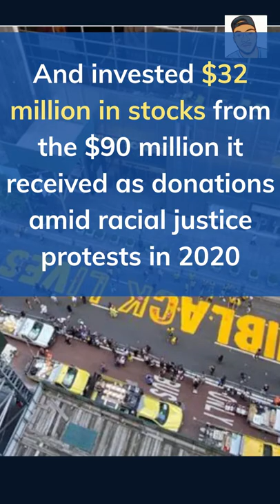NEW: BLM Patrisse Cullors in Troubles As Tax filings reveal how She spent charity funds